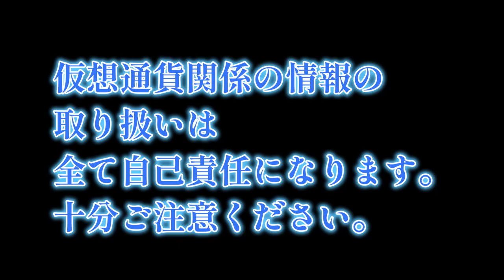【仮想通貨2025】第2.5話「LINEグループ」参加への最初の注意点